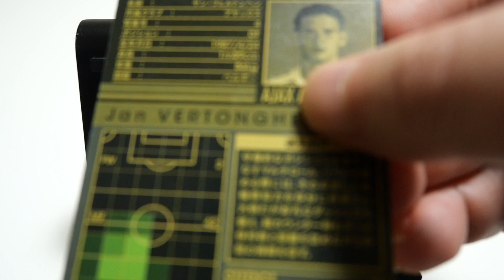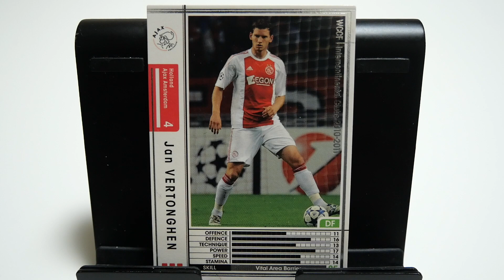WCCFカード紹介 あれシュートじゃないよね？ フェルトンゲン🇧🇪